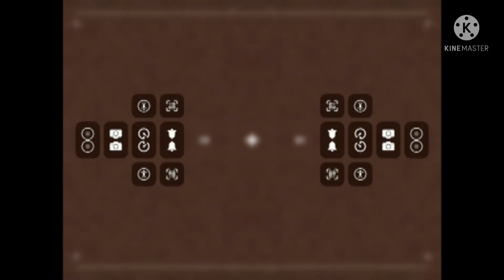New effect klasky csupo in wow to portal tho G major 1234